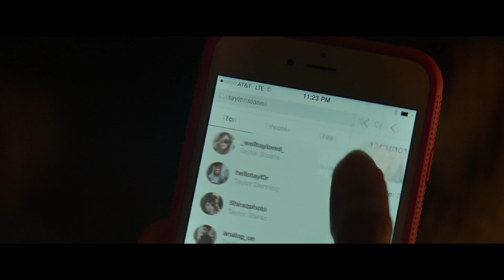Ingrid Goes West Trailer #1 2017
Ingrid Thorburn is an unhinged social media stalker with a history of confusing "likes" for meaningful relationships. Taylor Sloane is an Instagram-famous "influencer" whose perfectly curated, boho-chic lifestyle becomes Ingrid's latest obsession. When Ingrid moves to LA and manages to insinuate herself into the social media star's life, their relationship quickly goes from BFF to WTF.